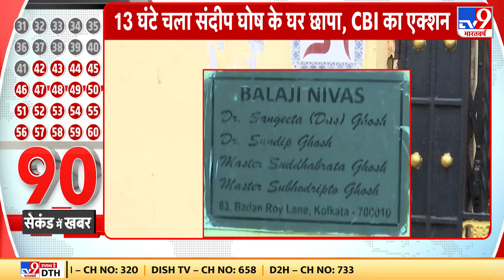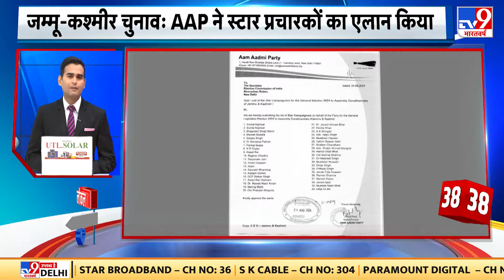Kolkata: CBI ने RG कर अस्पताल के पूर्व प्रिंसिपल संदीप घोष के आवास पर करीब 13 घंटे तक छापेमारी की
CBI ने RGकर अस्पताल के पूर्व प्रिंसिपल संदीप घोष के आवास पर करीब 13 घंटे तक छापेमारी की है...सीबीआई संदीप घोष पर अस्पताल में वित्तीय मामले की गड़बड़ियों की जांच कर रही है.